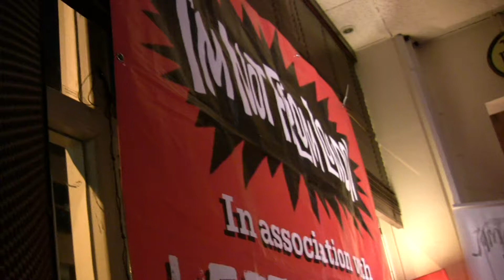Big Rhino live at JamCafe - Nottingham 07-06-13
Big Rhino live at JamCafe - Nottingham. Featuring Adam Mitchell ,end of video !!... (plays lead guitar with Band of Jackals)